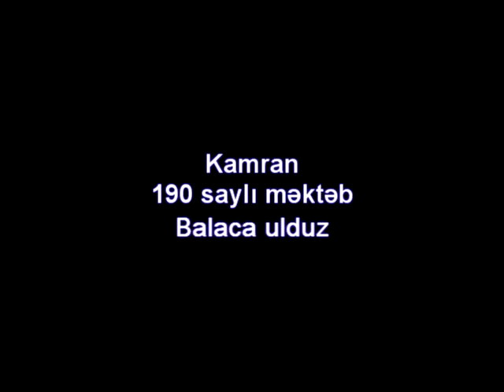190 saylı məktəb kamran balaca ulduz 1